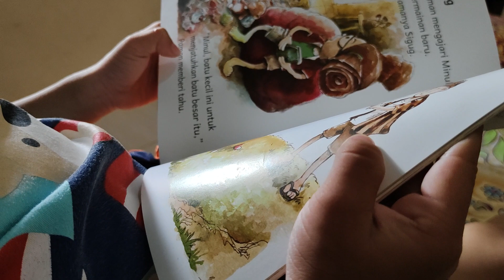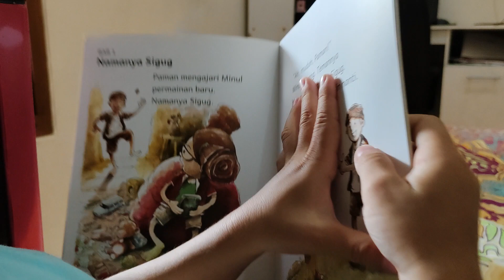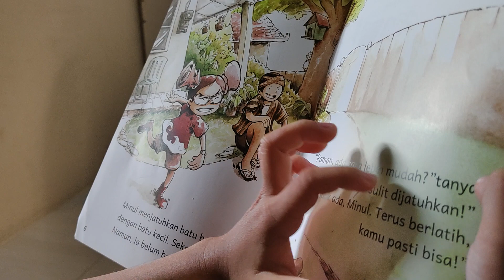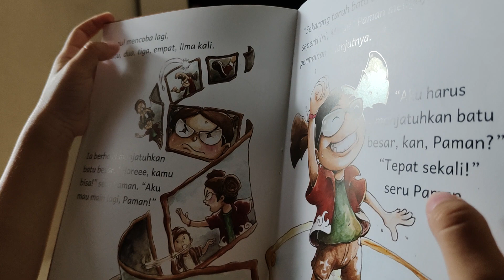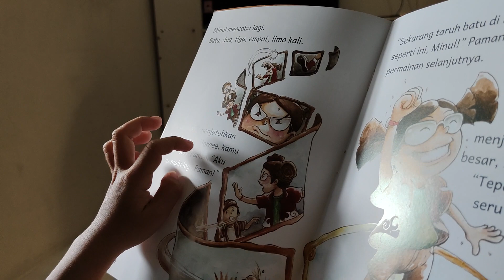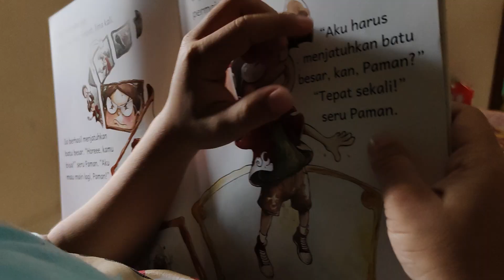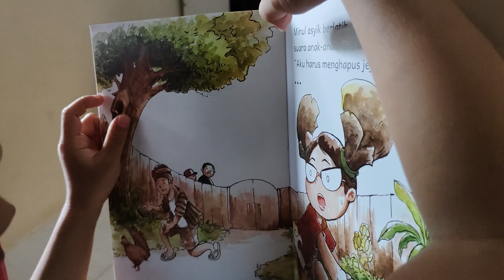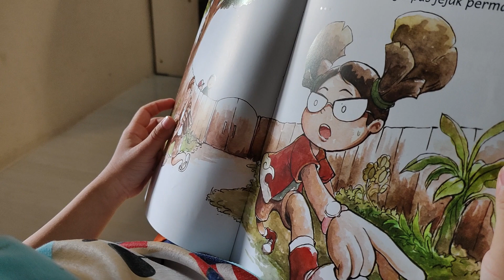Anak TK cara belajar membaca pilih buku sendiri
Anak membaca hanya perlu suka dan tanpa adanya paksaan yang berlebihan. Sehingga menjadi terbiasa dalam membaca